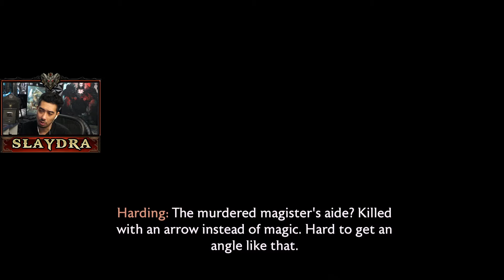Dragon Age: The Veilguard Story: Full Campaign Walkthrough Rogue, lets play Part 04